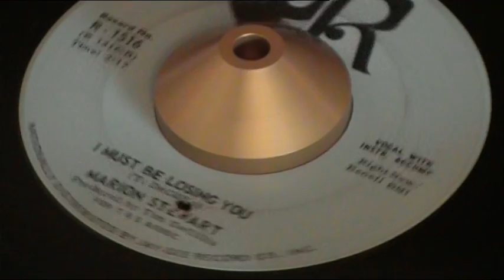Marion Stewart - I must be losing you Northern Soul